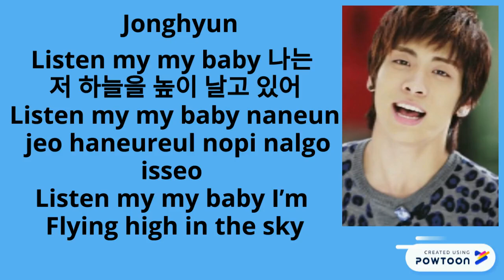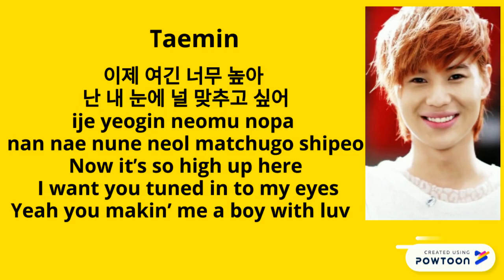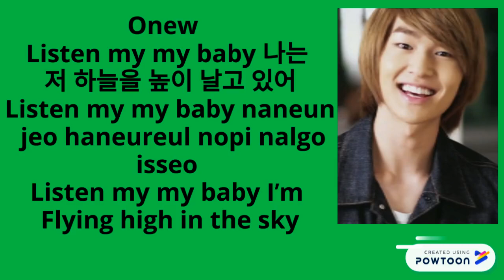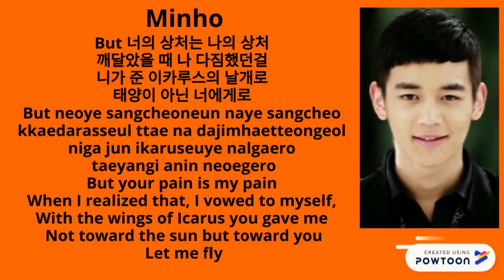[Request] How would SHINEE(OT5)+You [6 members] sings BTS - 'Boy With Luv' HAN|ROM|ENG| Lyrics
-- Create animated videos and animated presentations for free. -- Create animated videos and animated presentations for free. This is based on my opinion.

Requested by: Shannon Dolan

Hi guys! I am sorry that I didn't upload any videos in a few months as I have very important exams. Now my exams are over, I have plenty of time to make more videos for you all.